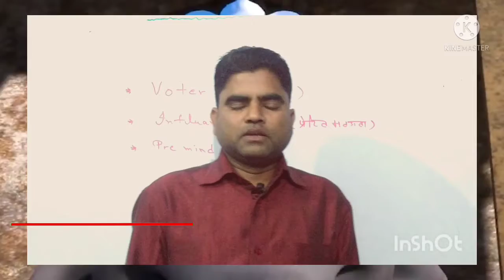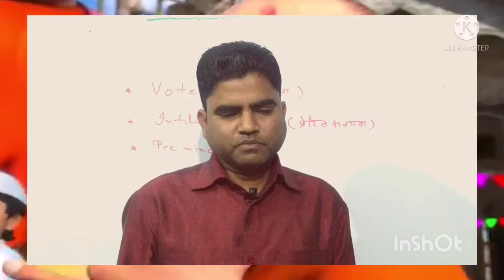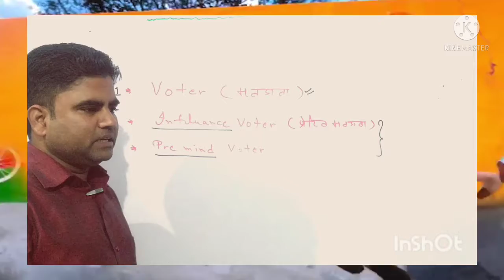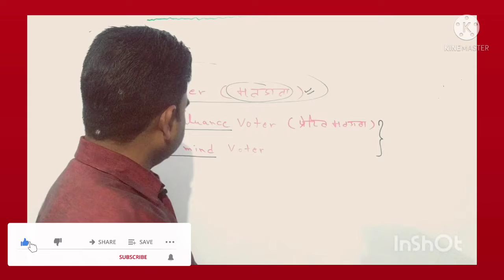Types of voter's|| election commission of India